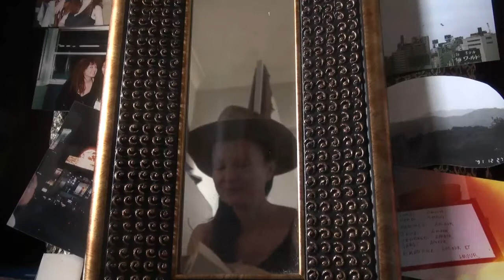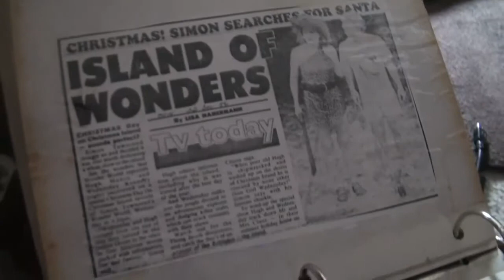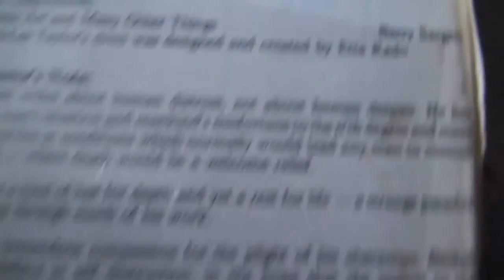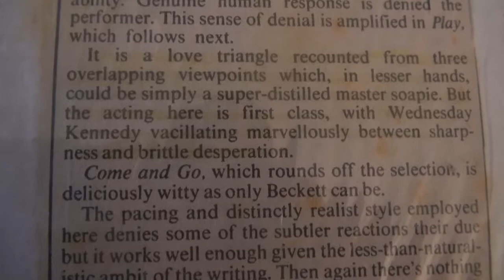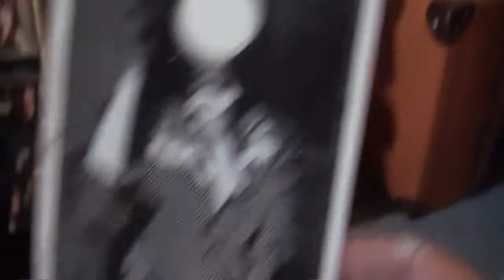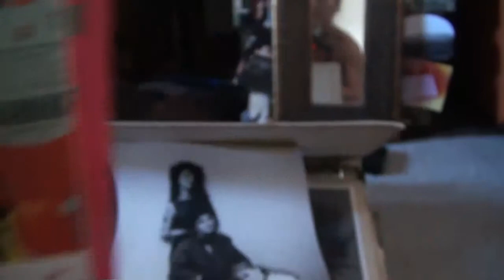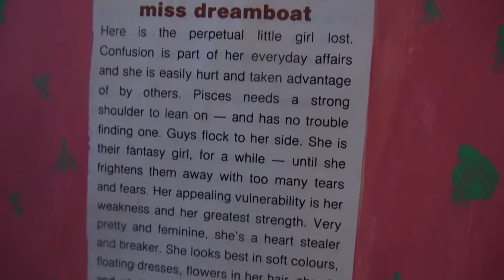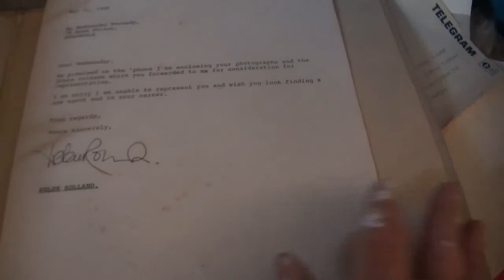Teddy Bear Picnic, Beckett, Star, Birthday Card.